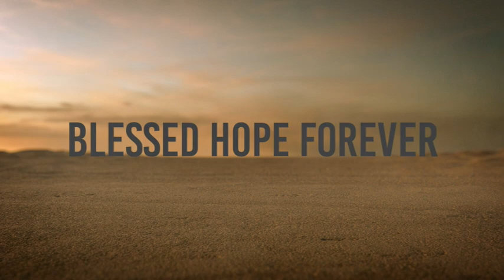Philippians Part 7 - Life Is Christ